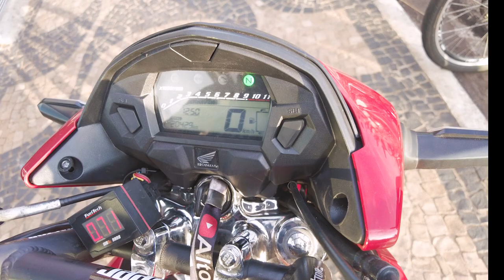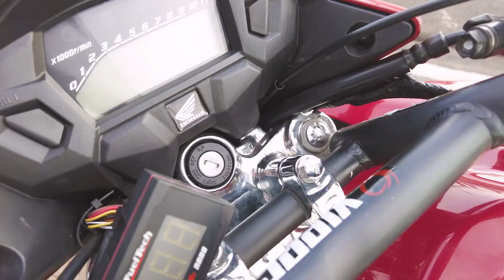1° PARTIDA160 4mm FORJADO PIRATÃO! FICOU MUITO FORTE